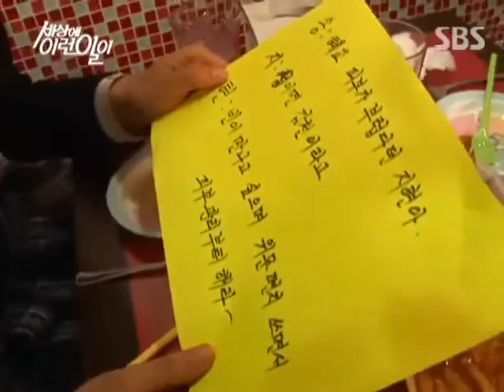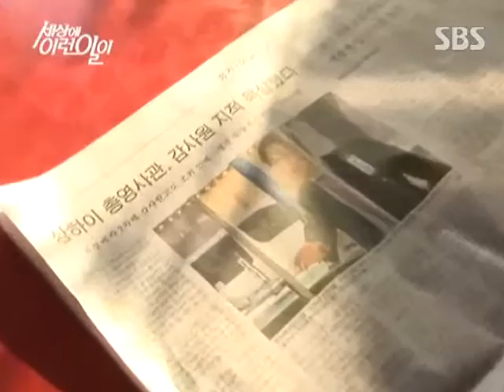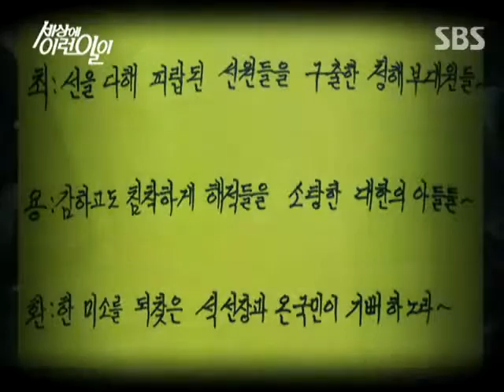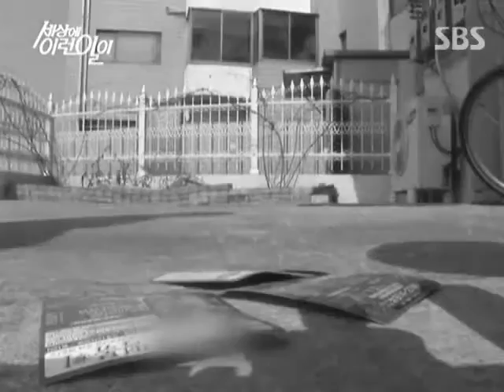순간 포착 세상에 이런 일이_634회_02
순간 포착 세상에 이런 일이_11/03/17